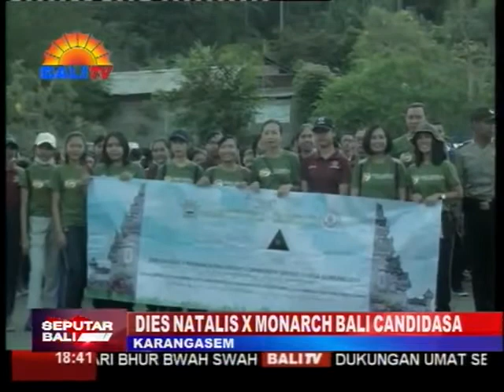DIES NATALIS X MONARCH BALI CANDIDASA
DIES NATALIS SEPULUH MONARCH BALI TAHUN 2019 DISELENGGARAKAN SERENTAK DISEMUA CABANG MONARCH YANG ADA DI LIMA KAUPATEN DI BALI. DENGAN KONSEP TRI HITA KARANA, IMPLEMENTASI DIES NATALIS SEPULUH MONARCH-BALI CANDIDASA BERFOKUS PADA ASPEK PARAHYANGAN MELALUI  BRIGHT COMMUNITY SERVICE DI DESA GUMUNG KECAMATAN MANGGIS, DENGAN PELESTARIAN LINGKUNGAN, PENANAMAN POHON DAN PENYERAHAN WASTRA DAN SANGKU KEPADA PEMANGKU LANANG ISTRI.